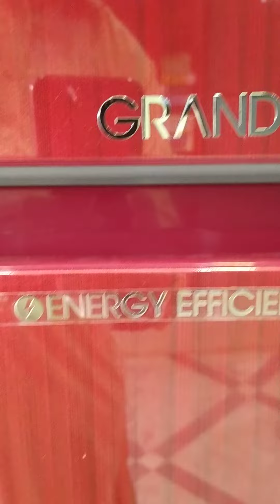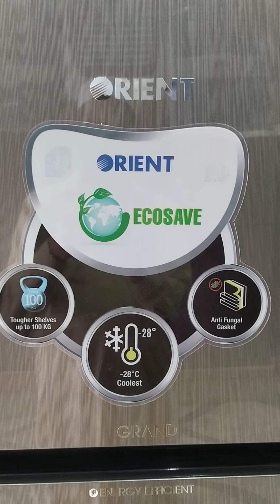Ref Orient Grand Series ## new Arrival## Lifetime Warranty##